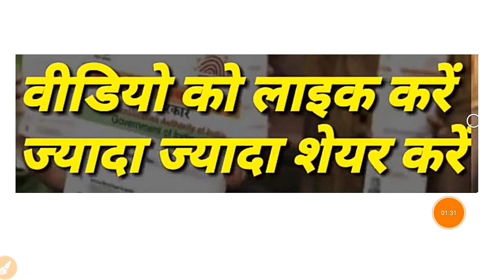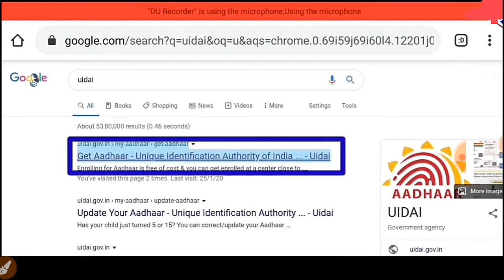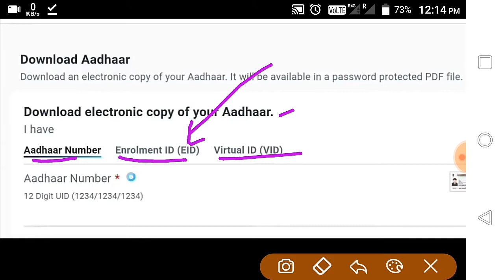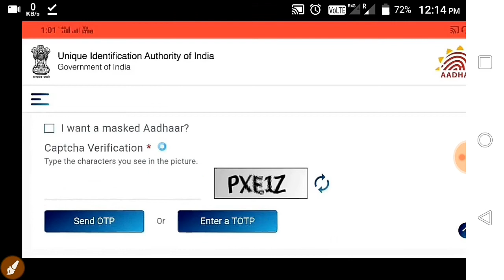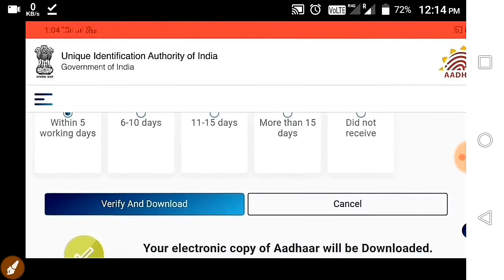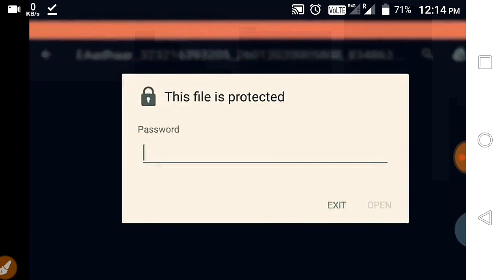आधार_कार्ड_डाउनलोड_करने_का_नया_तरीका_मोबाइल_से_डाउनलोड_करें|_Aadhar_card_download_karne_ki_new_tarik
किसी_भी_प्रदेश_की पेंशन लिस्ट कैसे चेक करें|_pension_list_kaise_check_Karen

जमीन का बैनामा,रजिस्ट्री, डाउनलोड कैसे करें| Zameen_ka_bainama_registry_Kaise_Dekhen,_bainama

Thanks